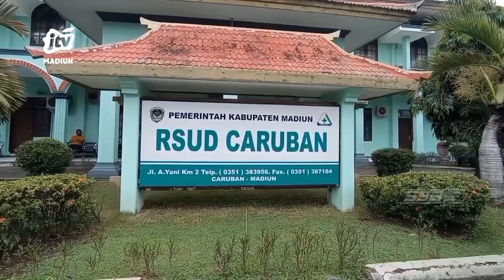KAB MADIUN - Adu Moncong Bus Vs Truk, Sopir Truk Kritis